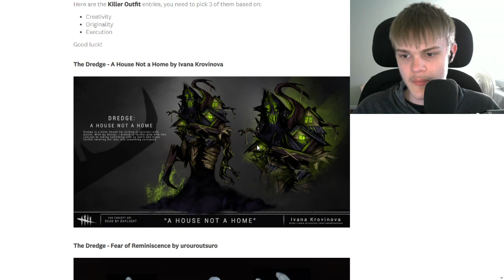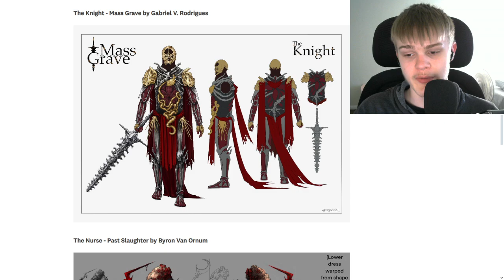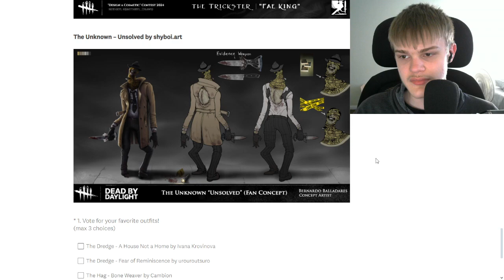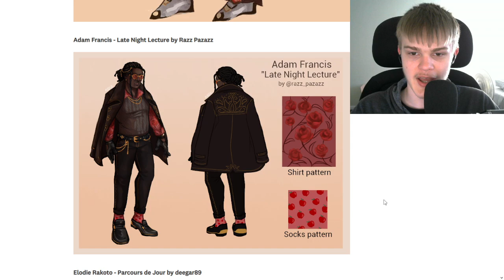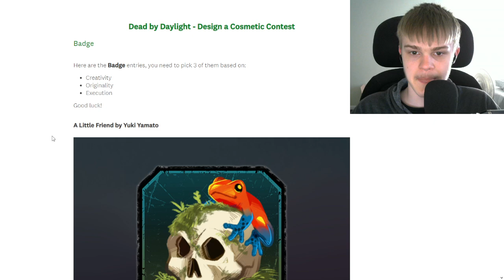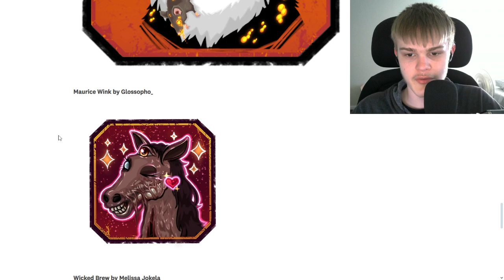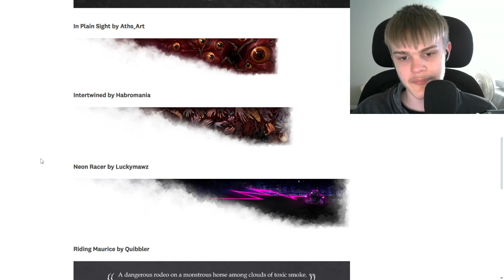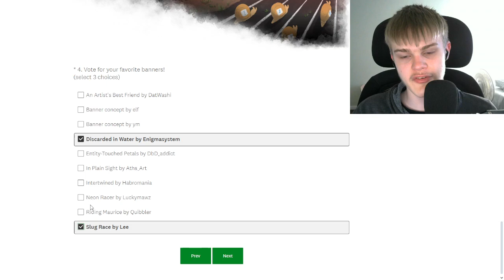My Votes on Dead by Daylight's "Design A Cosmetic Contest"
Vote Here - dbd.game/3BaeXuJ
Hope you enjoyed the video!!!